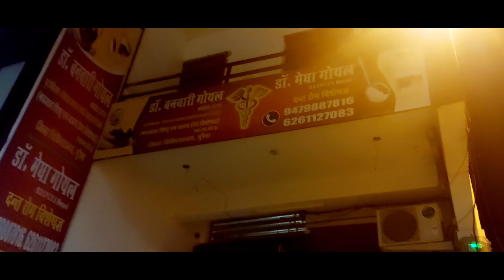🥳Nanhe Mehman Ka First Gift or Mundan || By~SKV